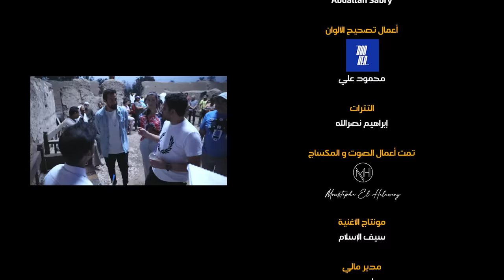Bahaa Sultan - Beraha Ya Sheekha (Music Video) | (بهاء سلطان - براحة يا شيخة (من فيلم المطاريد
اسمع الأغنية على كل المنصات

Bahaa Sultan - Beraha Ya Sheekha (Music Video) | 2023
بهاء سلطان - براحة يا شيخة (فيديو كليب) | ٢٠٢٣

كلمات: منه عدلي القيعي
ألحان وتوزيع: أحمد طارق يحيى
ميكس وماستر: هاني محروس
إخراج: ياسر سامي
Artwork : Mody Saeid
Social Media Management: Ahmed Marzouk  - Rajia Hussein
Produced by:  @CraftMediaa
Licensed by: Sony Music Entertainment Middle East

كلمات الأغنية
التقل خد اجازه ومكانه جه الدلال
وانا قدام اللذاذه دي عندي الفين سؤال
هو ازاي علي سهوه وأمته وايه النظام
كل ما تعدي الحلوة اتلغبط ليه انا ف الكلام
براحه شويه شويه شويه علينا يا شيخه
كال الرجاله دي جالهم حاله وبقوا شُخشيخه
براحه شوية شوية شوية علينا يا بابا
كل الرجاله دي جالهم حاله وطلعوا غلاابه

ودي نار ضرب نار دمار ضرب نار ودي نار ويلي ويلي ويلي ويلي ويلى نار

كل الرجاله دي جالهم حاله وبقوا شُخشيخه
براحه شوية شوية شوية علينا يا بابا يا بابا

العيون سكينه وارد والقوام قوام غزال
تدبحنا بدم بارد شئ اكيد مش احتمال
القمر في مكانه قاعد والساحة تحت في قتال
والضحايا زادو واحد والمنافسه علي الجمال

كل الرجاله دي جالهم حاله وبقوا شخشيخه

ودي نار ضرب نار دمار ضرب نار ودي نار ضرب نار ويلي ويلي ويلى نار